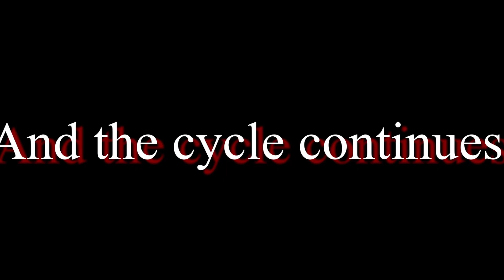Reasons why I have trust issues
we all have issues but I tend to have trust issues.